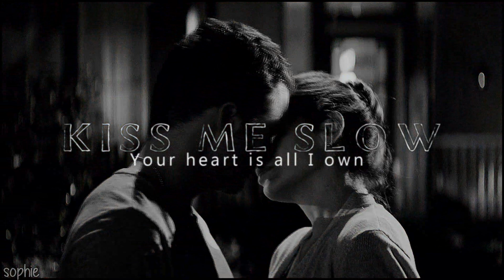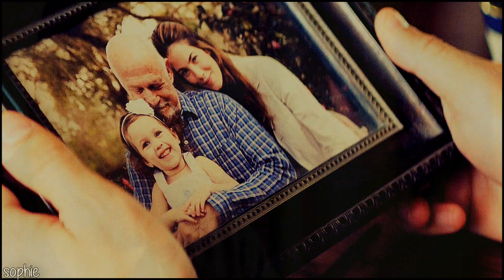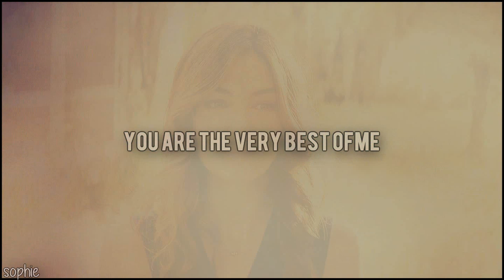dawson & amanda | you look perfect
Watch in HD for best viewing experience :)

So sorry I've not uploaded in a couple months guys, college got me super busy then one of my hard drives broke and it has most of my shows on it AND then Vegas stopped working but I got Vegas back so I'll still try to vid the shows and movies I still have while I try and save up for a new hard drive and get all my shows back, will take a while unfortunately.

so yeah I reead the book then watched this movie last month bc Nicholas Sparks and I fell in love with these two and their story, it was so friggin' adorable and heartbreaking!! I love how they found their way back to each other even if it was just for a short while. Also, this song suits them SO well, lyrically made for these two in my opinion ;)

I'm so in love with the soundtrack to this movie too so I kind of want to vid them again to a song from the film.. hmmm.

Also 2.0, I REACHED 4K??? HOW DID THAT HAPPEN THANKS SO MUCH TO EVERYONE WHO HAS SUBSCRIBED TO ME AND SUPPORTED ME OVER THESE YEARS I LOVE YOU ALL AND EVERY SUB MEANS THE WORLD TO ME. :D

movie: the best of me